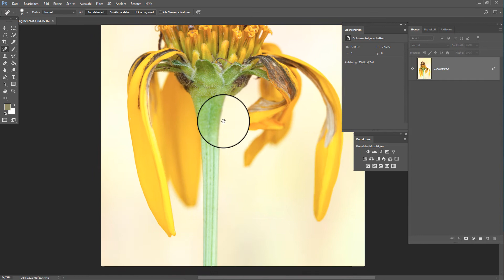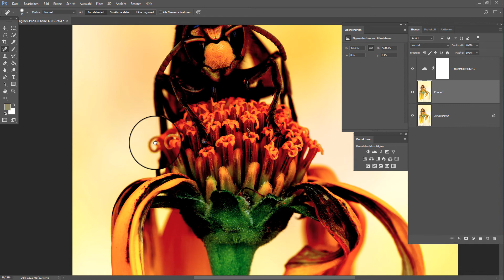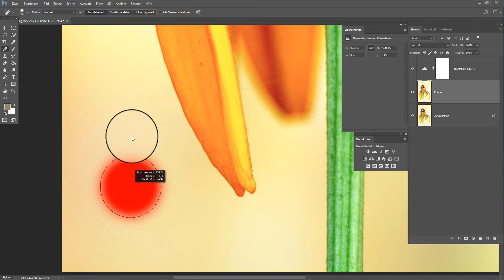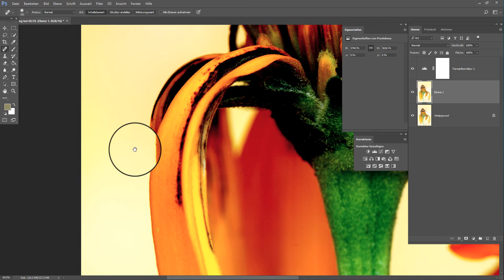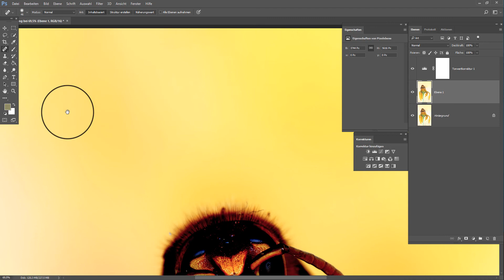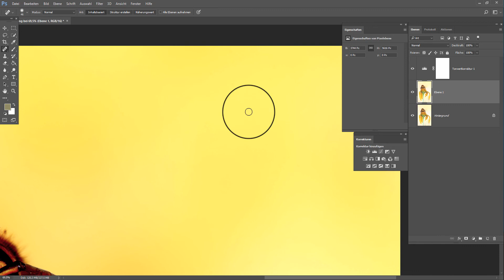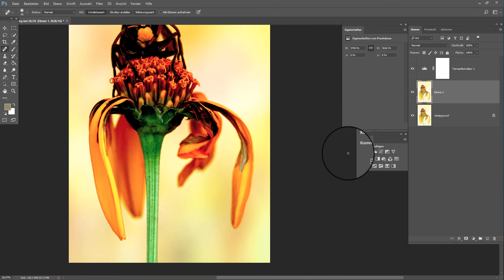Sensorflecke entfernen in Photoshop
Hier zeige ich Euch wie man schnell und einfach Sensorflecke findet und entfernt.